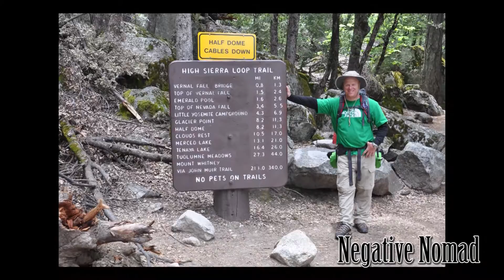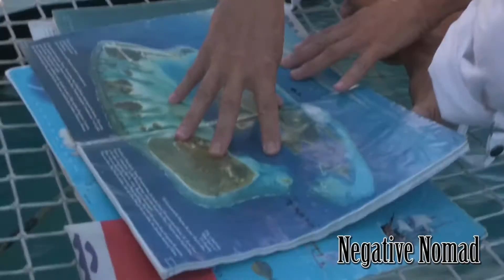Bora Bora Lagoon Catamaran Sunset Cruise Review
This sunset catamaran cruise in Bora Bora was taken in June 2012.  The cruise takes you completely around the island but inside the lagoon.  Cruise is priced per couple and was 21,818 CPF or about $234.00.  If you visit Bora Bora, this is a must do and is by far one of the cheaper things to do.